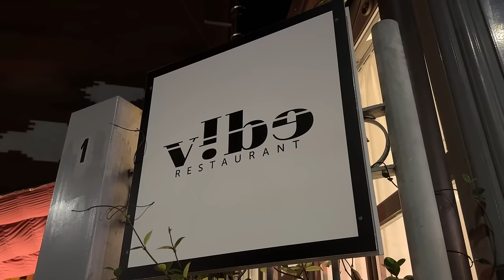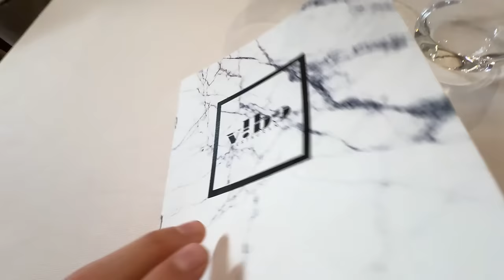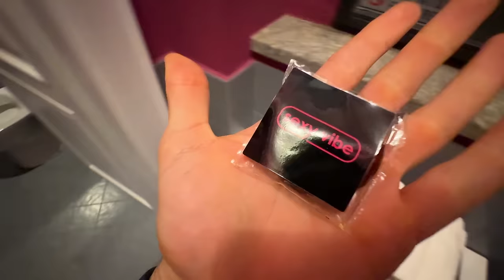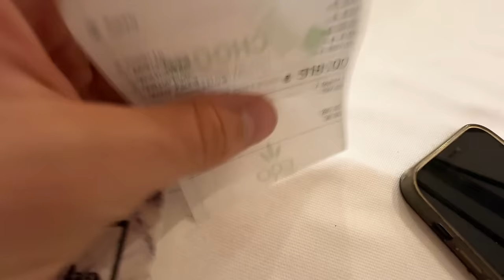Porto uno CHEF a provare il nuovo RISTORANTE di Valerio Braschi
Mai prendere gli analcolici